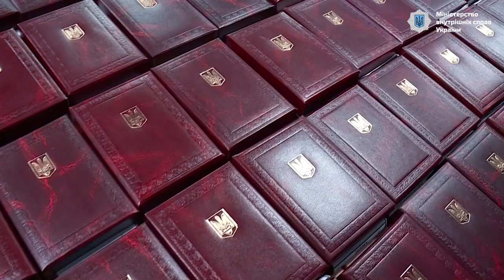Як Нацгвардії з побратимами із ЗСУ вдалося утримати «північну фортецю» - Чернігів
Попри ворожий натиск, авіаудари і постійні артобстріли, руйнування і жертви серед містян, українським Силам оборони вдалося не допустити ворога у Чернігів. А згодом і відтіснити угруповання противника за державний кордон.

Серед оборонців міста на Десні були і нацгвардійці однієї з військових частин Північного ОТО НГУ під командуванням полковника Ігоря Оринка.

"Якщо згадувати атмосферу наприкінці 2021-го, то насправді ніхто не очікував настільки активної й масштабної фази наступу росіян. Ми готувалися до дещо іншого сценарію. Тоді саме відбувалися провокації на білорусько-польському кордоні за участі нелегальних мігрантів. Наш підрозділ відпрацьовував відповідь на ймовірні негаразди, пов’язані саме з цією штучною кризою, - розповідає Ігор Оринко про час, що передував російській агресії.